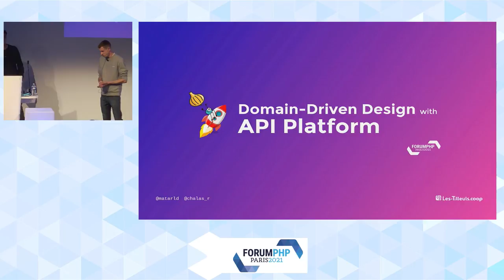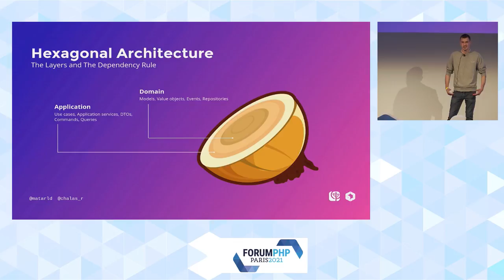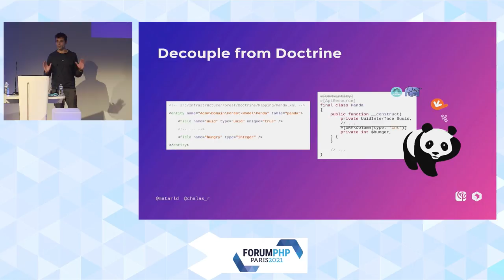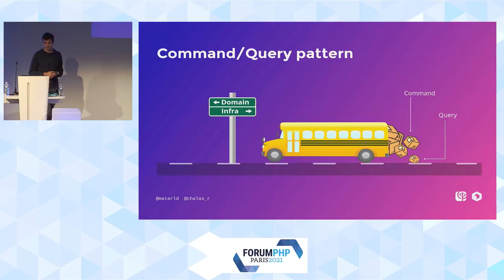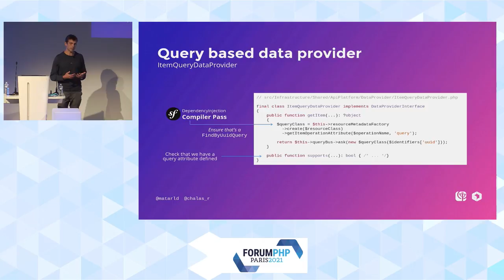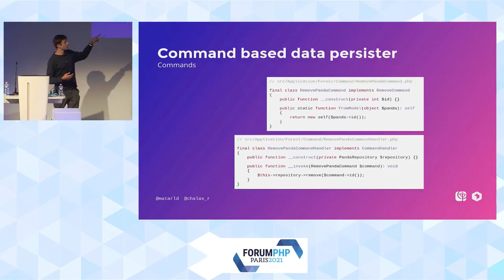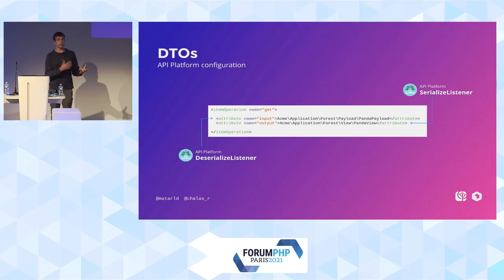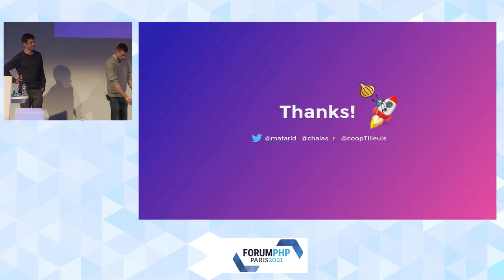Du Domain-Driven-Design avec API Platform - Mathias ARLAUD Robin CHALAS - Forum PHP 2021